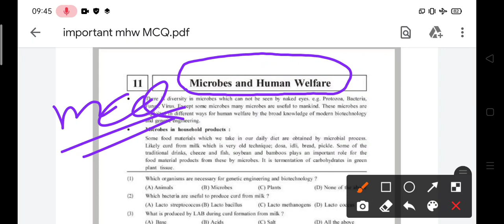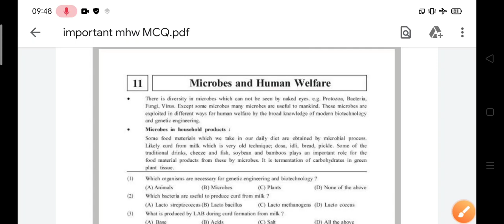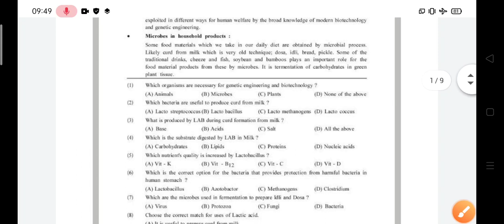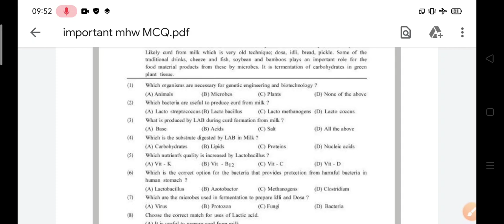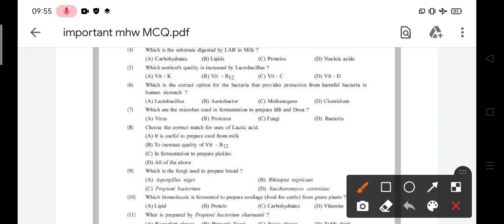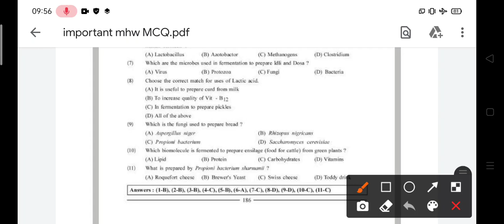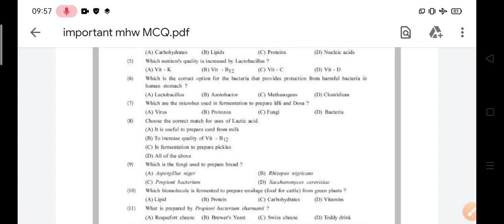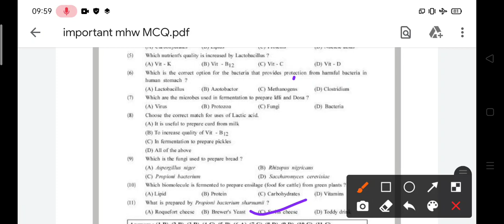Microbes in human welfare mcqs in odia||chse biology important MCQ questions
in this video I will explain most important MCQ questions of biology for our upcoming chse board exam 2022 hope this video help you a lot🤗☺️🤗.